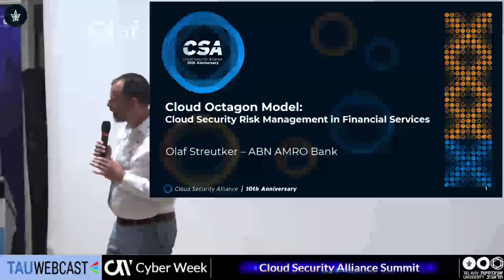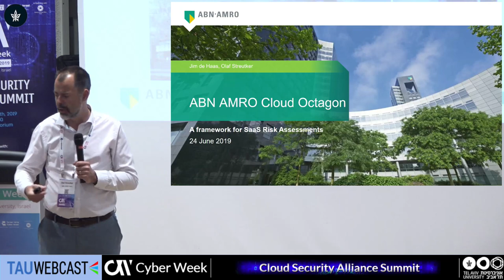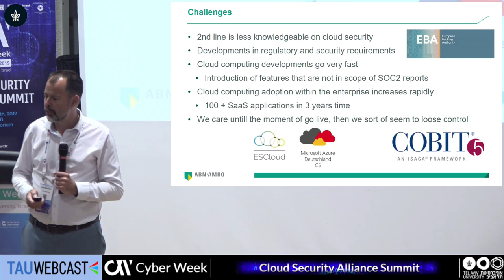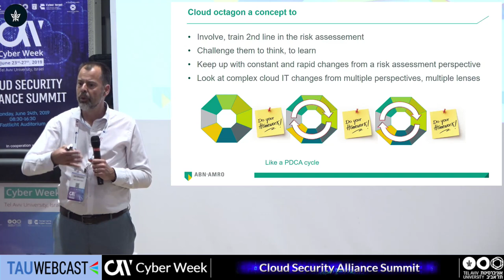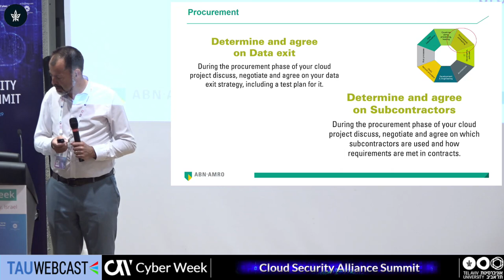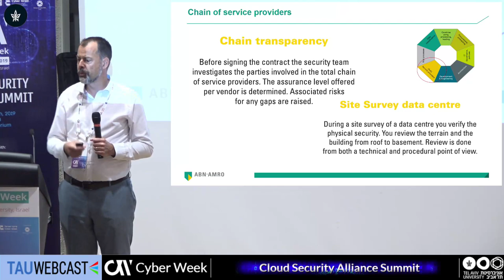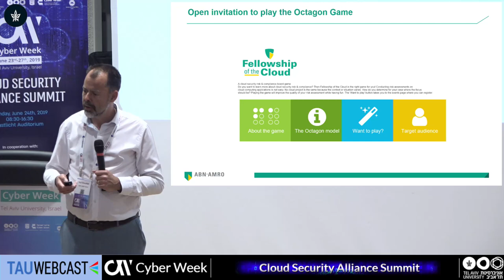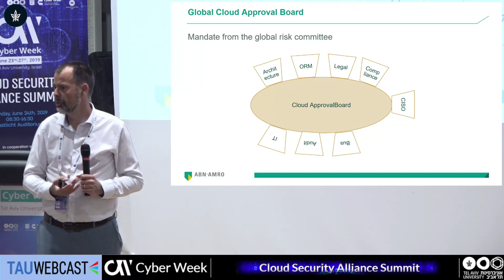Cloud Octagon model: Cloud Security Risk Management in Financial Services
Olaf Streutker, CISO Strategic Advisor, ABN AMRO Bank

Cloud Security Alliance Summit
24.6.19